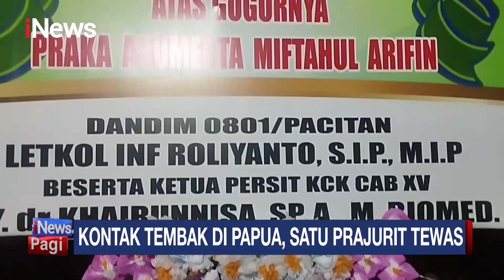Duka Keluarga Pratu Miftahul Arifin di Pacitan, Berharap Segera di Pulangkan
Prajurit TNI asal Pacitan, Jawa Timur, Pratu Miftahul Arifin usai kontak tembak dengan KKB di Papua. Keluarga berharap korban berhasil dievakuasi dan segera dipulangkan ke rumah duka.